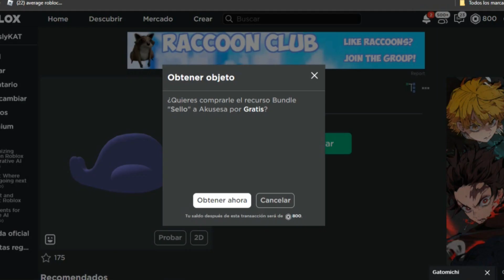CONSIGUE YA 6 Toilet, Pescado, Faceless, Acuario GRATIS en ROBLOX (disponible por tiempo Limitado)